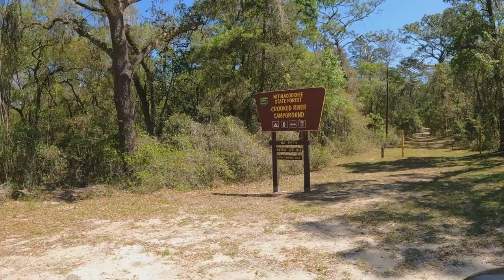CROOKED RIVER CAMPGROUND - ALL SITES TOUR - Withlacoochee State Forest, FL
Crooked River Campground is located within the Croom Tract of Withlacoochee State Forest (Hernando County), and a short 5-mile drive from I-75. On the shore of Silver Lake, which is part of the Withlacoochee River system, this campground is part of the Silver Lake Recreation Complex. Recreational activities nearby include: boating / paddling / watersports, wildlife viewing, bicycling, hiking, and fishing.

Geography:
The Withlacoochee River, Little Withlacoochee River, and Jumper Creek have all been designated as Outstanding Florida Waters, and each meanders through this forest which spans across 5 counties and exceeds 165,000 acres. Withlacoochee is a Native American word meaning "crooked river". This accurately describes the Withlacoochee River as it makes its 70-mile journey from the Green Swamp, in northern Polk County, to the Gulf of Mexico at Yankeetown. Complementing the natural water features are the open pine sand hills, dense woodlands, and canopied roads and trails. Tree species found on the forest include slash pine, longleaf pine, pond and bald cypress, maple, southern magnolia, hickory, and various species of oak. There is also an abundance of colorful wildflowers during the Autumn, including goldenrod, thistle, and blazing star. These natural features create excellent habitat for bald eagles, fox squirrels, gopher tortoise, white-tail deer, and turkeys, to name a few. For additional information about Withlacoochee State Forest, please Click Here.

Recreation:
In 1999, the Withlacoochee State Forest was ranked #1 on the World Wildlife Fund's "10 Coolest Places You've Never Seen in North America". Facilities include many miles of trails for hiking, bicycling, horseback riding, and paddling. Seasonal hunting is available in most of the forest, and fish are plentiful in the many lakes and flowing waterways. Full-facility, primitive, and group camping are available at numerous locations. Many day-use facilities are available on Withlacoochee State Forest for picnicking and wildlife viewing. And, the Croom Motorcycle Area provides a developed campground and 2,600 acres of off-road trails for motorcycle and all-terrain vehicle (ATVs) enthusiasts. For additional information about Withlacoochee State Forest, please Click Here.

Facilities:
Water only at campsites.
Campground bathhouse.
Each site has a picnic table and a fire ring with a grate and/or a grill.
Maximum of 2 tents per site. Horseshoe Pit
Access to boat ramp and hiking trails including the Withlacoochee State Trail.
Access to river within campground for fishing, canoeing and kayaking
Day Use Area has a pavilion which is available to rent.